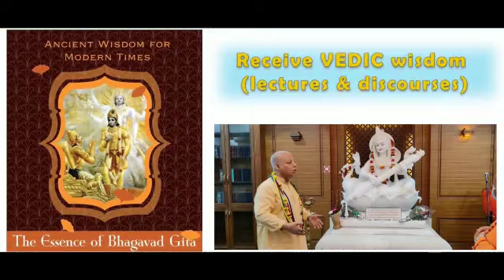Welcoming Janmashtami ...... introducing Krishna into our life